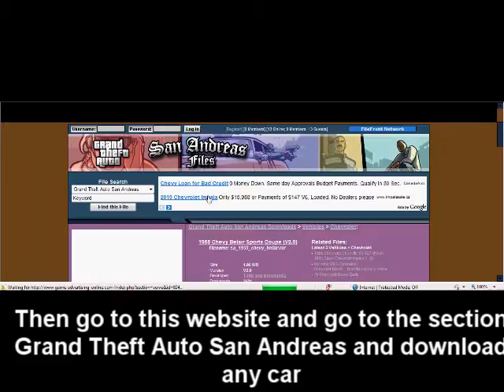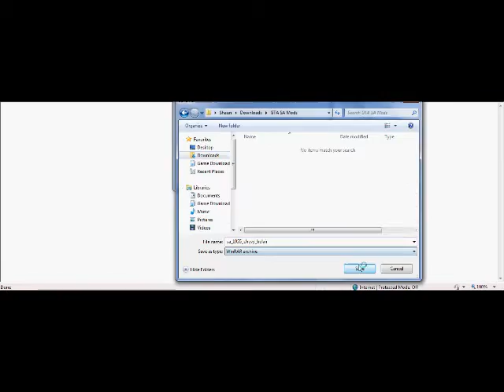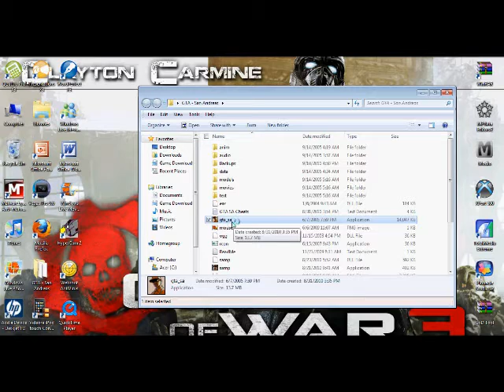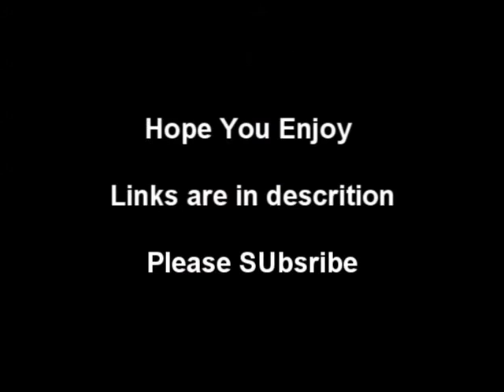How to mod cars on Grand Theft Auto San Andreas PC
Programs you will need

**NOTE** Its only car mods that work no other mods work with San Andreas Mod Installer.